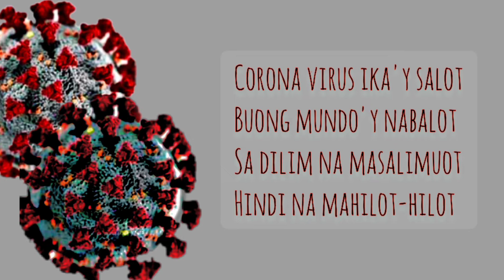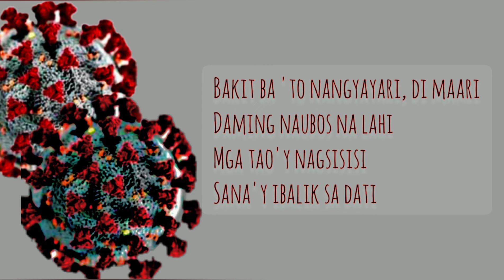COVID-19|Spoken Poetry||April Joy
COVID-19
by: April Joy 😊

Covid 19 dami mong dala
Buhay ay daming nasira
Pag-aaral ng mga bata nahinto bigla
Trabaho ng iba, natigil pa

Corona virus ika'y salot
Buong mundo'y nabalot
Sa dilim na masalimuot
Hindi na mahilot-hilot

Bakit dito ka nagkalat ng lagim
Buong mundo'y maasim
Buong bansa'y nagdilim
Covid 19 isa kang sakim
Virus mo'y daming nakatikim

Buong bayan na community quarantine
Lahat ng tao sa bahay maintain
Itong parusa sa buhay ay alisin
Huwag na sa amin papas-anin
O Diyos, ika'y maawa sa amin

Tama na ang paghihirap nato
O Diyos, maawa kayo
Itigil paghihirap sa tao
Daming naapekto
Mga bata, lola't lolo

Mga tao sa pagkain nangangapa
Trabaho ay wala pa
Paano na lang ang iba
Mga mahihirap ay kawawa
Virus nato, sinadya ba?

Bakit ba 'to nangyayari, di maari
Daming naubos na lahi
Mga tao'y nagsisisi
Sana'y ibalik sa dati

O Diyos na mahabagin
Dasal nami'y iyong dinggin
Virus na sakit patigilin
Sakit sa tao'y tunawin
Ibalik ang mundo sa dating tanawin.